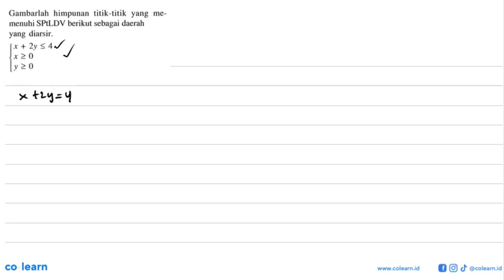Gambarlah himpunan titik-titik yang me- menuhi SPtLDV berikut sebagai daerah yang diarsir. x+2y&l...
Gambarlah himpunan titik-titik yang me- menuhi SPtLDV berikut sebagai daerah yang diarsir. x+2y&lt;=4 x&gt;=0 y&gt;=0

Topik atau Materi: Pertidaksamaan Linear Dua Variabel - Program Linear - ALJABAR - Matematika Kelas 11 SMA - K-13 revisi

00:00 : Bedah Soal
01:00 : Konsep, rumus dan pengertian Pertidaksamaan Linear Dua Variabel
01:18 : Langkah penyelesaian soal
02:36 : Jawaban akhir
03:06 : Penutup